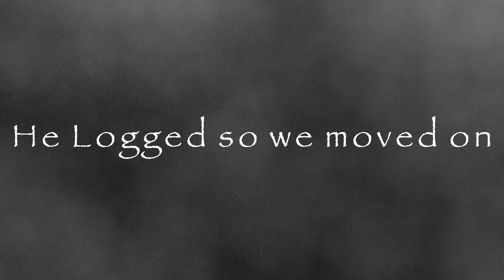GPO BUT IF I DIE THE VIDEO ENDS | GONE WRONG!! | Grand Piece Online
❗Shoutouts ❗
-  Majiusho#9578